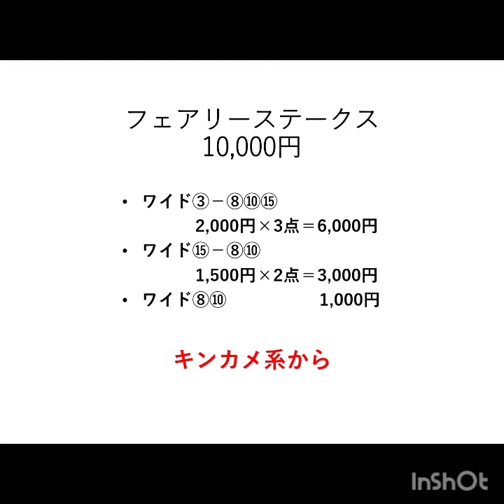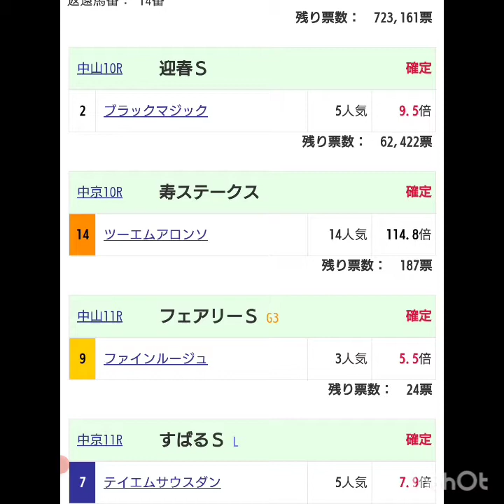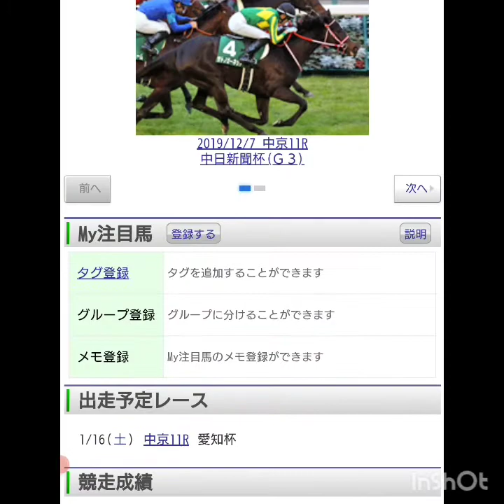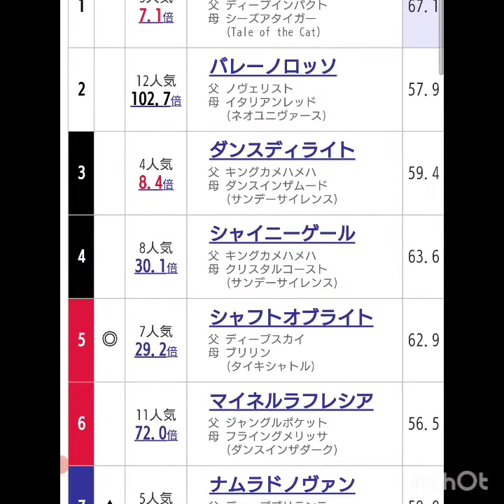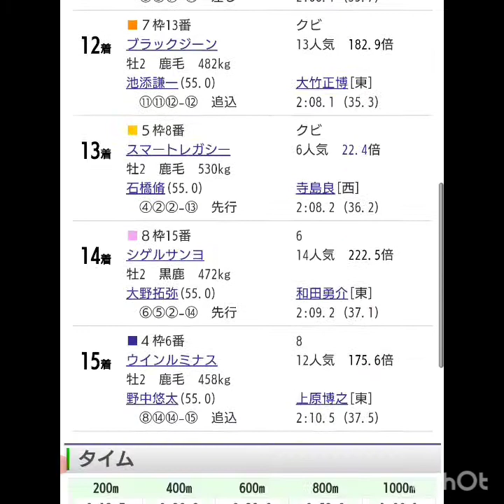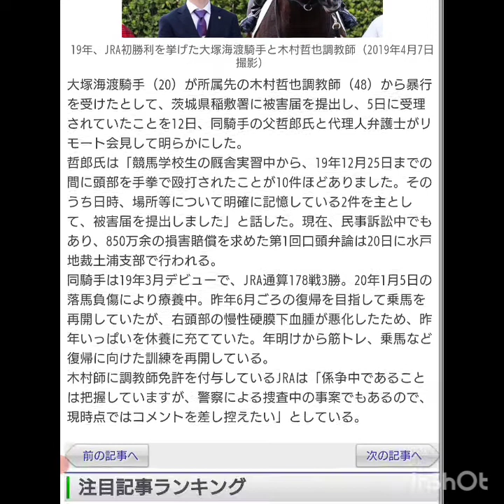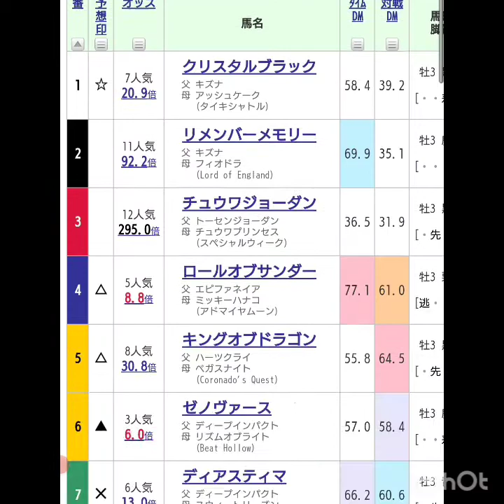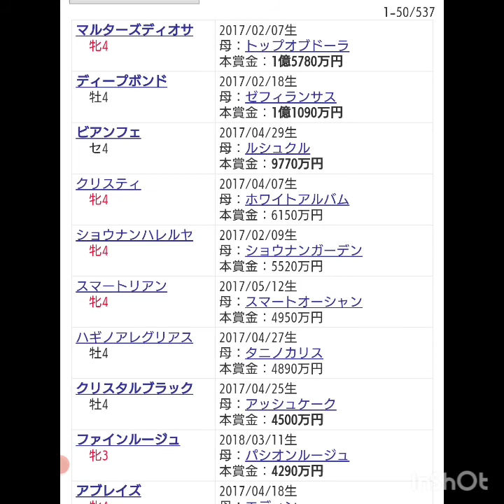『もしたら』事前調査【愛知杯・日経新春杯・京成杯】2021-9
2:34愛知杯
7:28日経新春杯
10:16京成杯